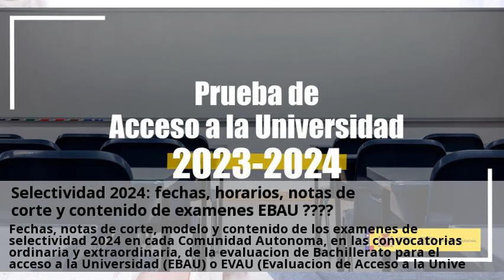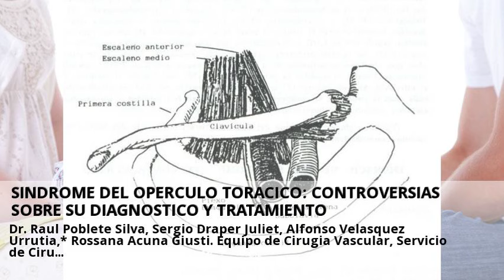Novedades Ecografia Doppler Melilla Julio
Ecografía doppler en embarazos de riesgo | ginecólogo - Málaga.  Visitas nuestras clinicas de Ecografia Doppler y consultales online y gratis